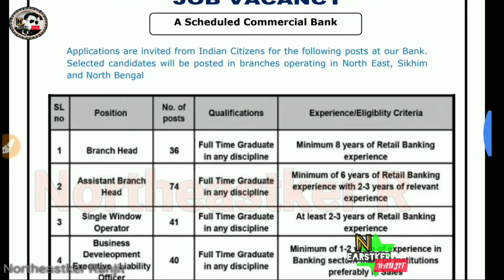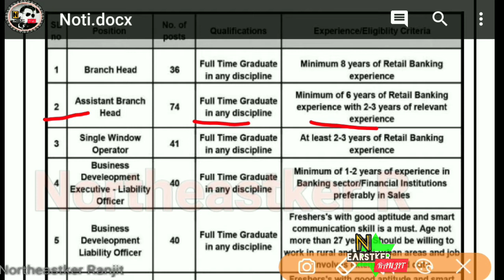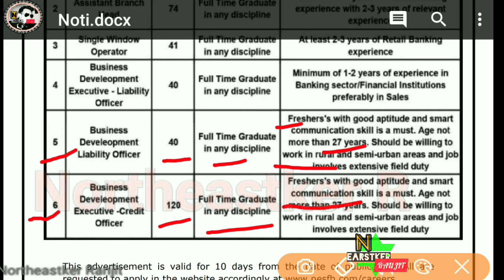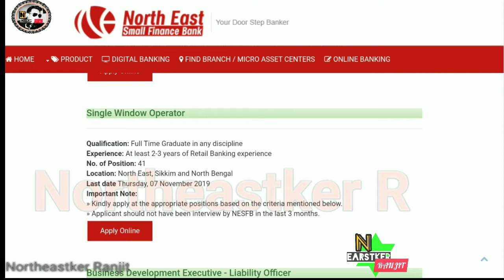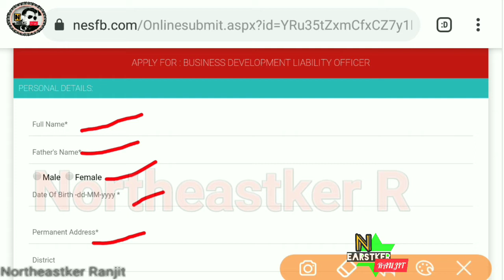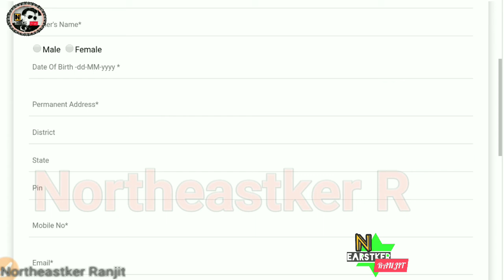Jobs recruitment||North East Small Finance Bank 2019||in kokborok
North East small finance Bank jobs recruitment 2019 vacancies 51in kokborok by video 👇 all information a notifiction details apply all India,
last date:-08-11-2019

hello friend.

hi bayasung amo job recruitment info details video ong kha bank ni notification
,,,,,,,,,,,,, hambai,,,,,,,✌️

Facebook page 👉 northeastker R